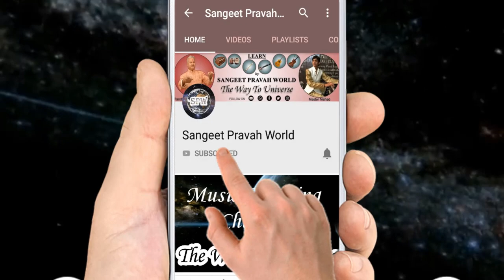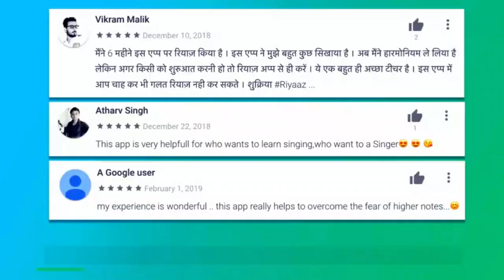गाने का रियाज़ करते वक़्त मुँह कितना खोलें? Voice Culture Tips by MasterNishad